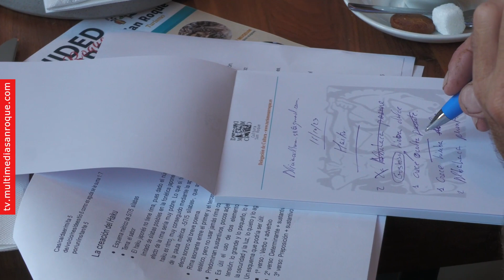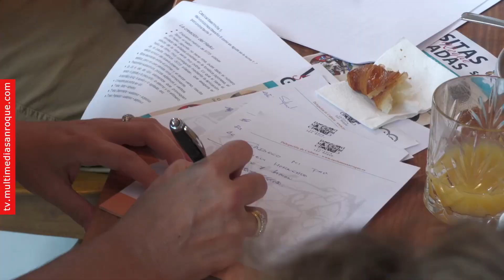NOTICIA RUTA GASTRO LITERARIA 4 OCTUBRE 2023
Una quincena de participantes, entre los que se contaban usuarios de Asansull, han participado ayer, martes, en Puerto Sotogrande en la tercera cita de la Ruta Gastronómica Literaria que organiza la Delegación de Cultura del Ayuntamiento de San Roque con carácter gratuito.